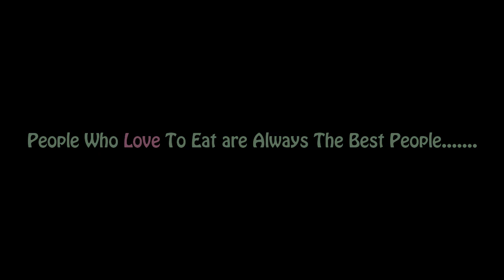►Spot Fried Hot Dry Food Available II Peanut-Deshi Boot-Vootta-Bean Seed Selling at Roadside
►Spot Fried Hot Dry Food Available II Peanut-Deshi Boot-Vootta-Bean Seed Selling at Roadside II Street Seller BD II Open Market Seller BD II Real Life Activities in Present BD